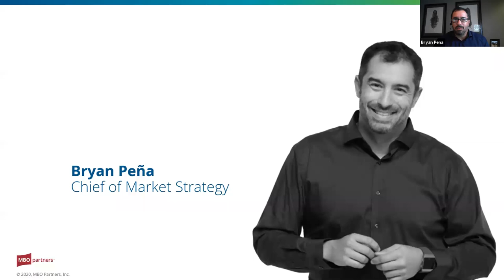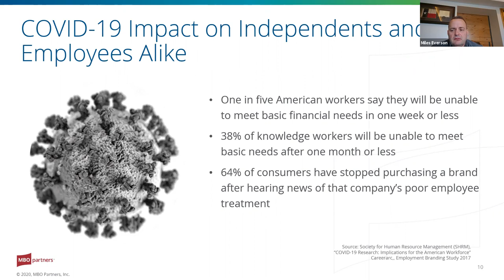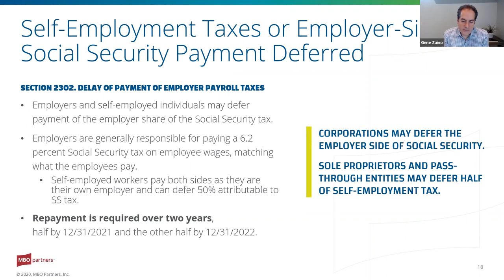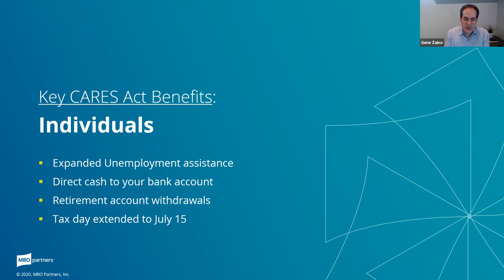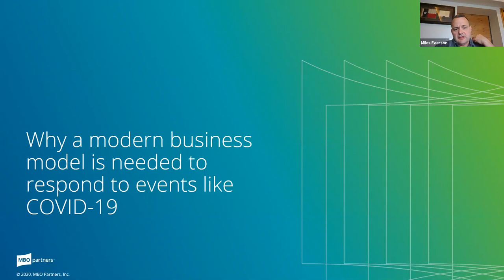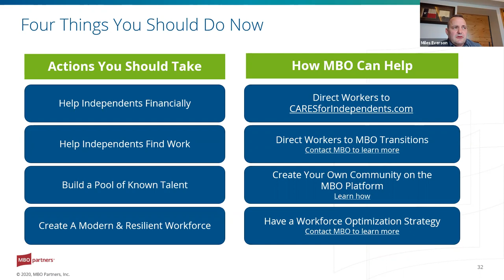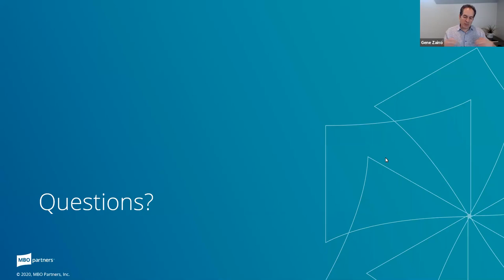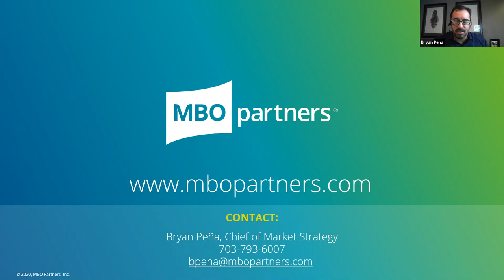What Enterprises and Small Businesses Need to Know about the CARES Act: Webinar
Gene Zaino, Miles Everson, & Bryan Pena host a webinar for enterprise organizations and small businesses about the CARES Act for COVID-19 relief, and share insights about what organizations can do to adapt to a modern business model during times of change.